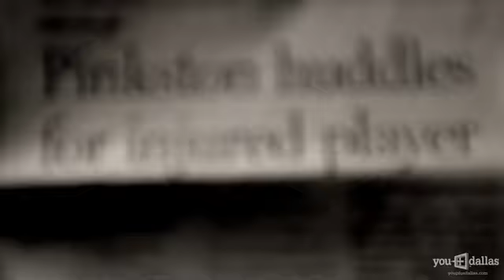Project 24: The Jared Williams Story, Episode 6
In this episode, we are introduced to Eddie Canales who runs a wonderful organization, Grid Iron Heroes, a non profit organization created to help student athletes who have suffered a spinal cord injury. Grid Iron Heroes plays an invaluable role of supporting these young men well beyond the initial injury.

We learn from Coach DeVille from Molina High School about one of his athletes who suffered a spinal cord injury on the one year anniversay of Jared's spinal cord injury. Once again, the YouPlusDallas staff witnesses first hand the grace that Jared Williams exhibits as he and his family reach out to help Diondre Preston and his family.

This episode chronicles the day a number of high school athletes from 12 different schools participated in an event to help landscape the William's home.  This one event exemplifies how Jared has touched so many people in Dallas.

Jared and his mother's faith in God permeates this entire story. Jared says "Anything can be taken from you at any time". In his case, his life totally changed, yet Jared Williams is building a new life. Jared Williams is a remarkable young man.